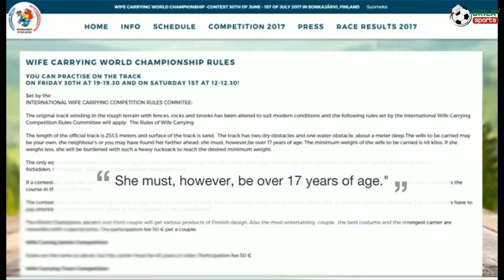FELELE EPISODE 9 - Would you allow your neighbour take your wife to WCWC?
Felele is a news talk and analysis show where an anchor reports the trendy sports stories of the week.Watch this and have a laugh.

Wife Carrying World Championship